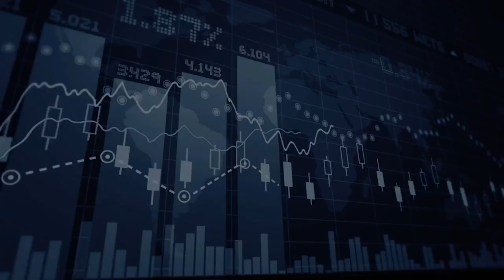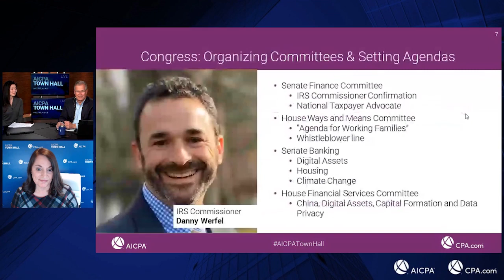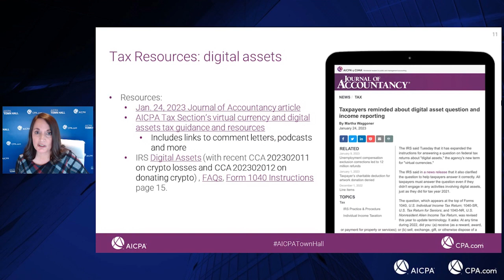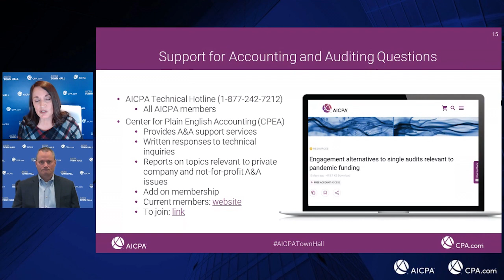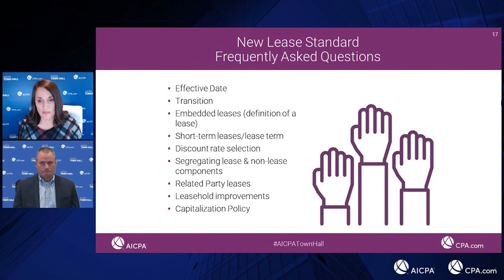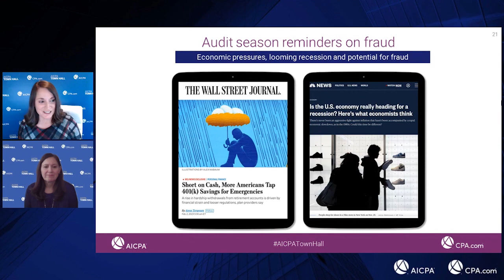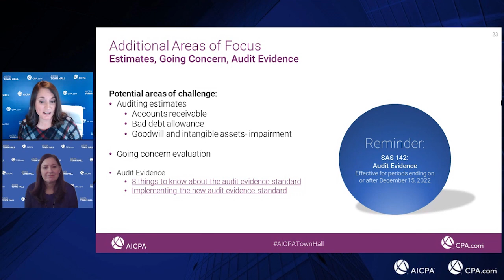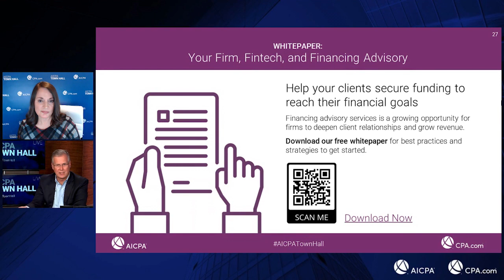AICPA Town Hall Series - February 2 Edition